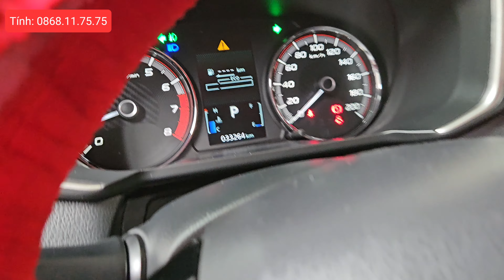✅ Bán Mitsubishi Xpander 1.5AT 2021 màu Bạc • Xe 1 chủ đi 33.000km cứng khừ • 568 triệu